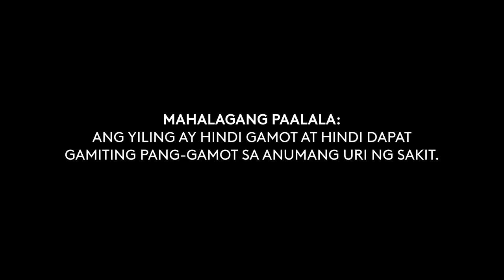Yiling Radio Commercial 2018?-2021 31s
SPECIAL THANKS TO: Matt Reinhart TV 2 for identifying that it was a 2018 Radio Advert. Title name changed as well.

This Radio Commercial was sourced from DWKY-FM 91.5 MHz Win Radio Manila.

DRPS Two Episode No. 392: Yiling Radio Commercial 2018?-2021 31s